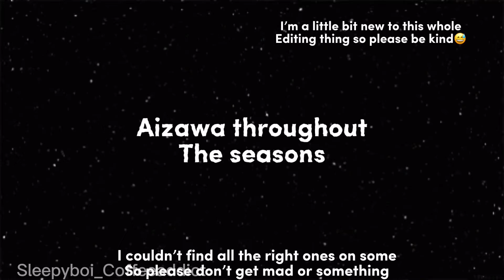So sorry if it’s bad but here aizawa throughout the seasons